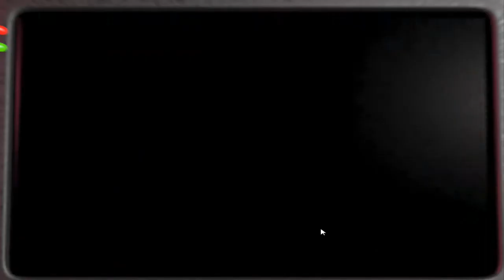Freddy's HUGE! Let's Play Five Nights at Freddy's 2 w/Doom Part - 2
He's definately a LOT bigger in person! And do I sense foreshadowing in the thumbnail?!?! No. No I don't.